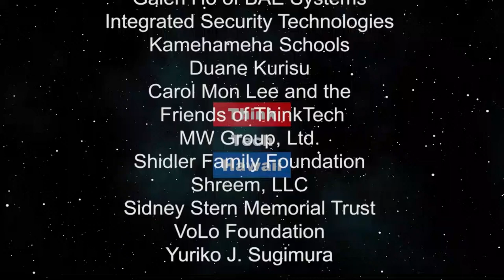Another Shutdown Coming Soon! (Trump Week)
A total disgrace.  President Trump is threatening to shut the government down once again after February 15th, if he does not get funding for his border wall. The host for this show is Jay Fidell. The guests for this episode are Tim Apicella and Cynthia Lee Sinclair.